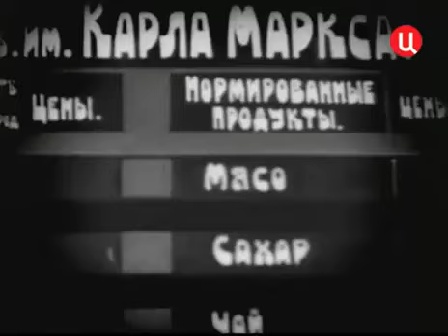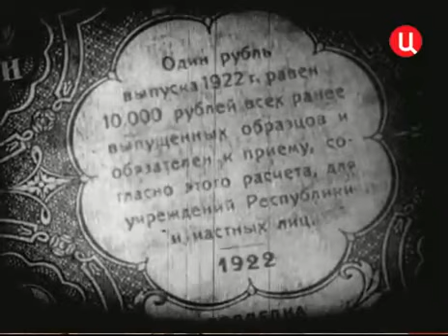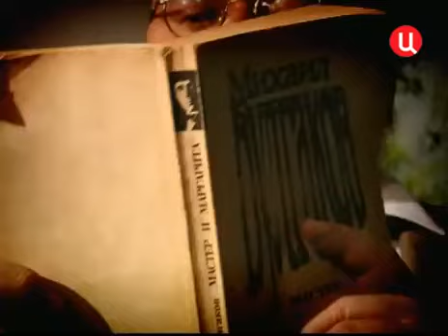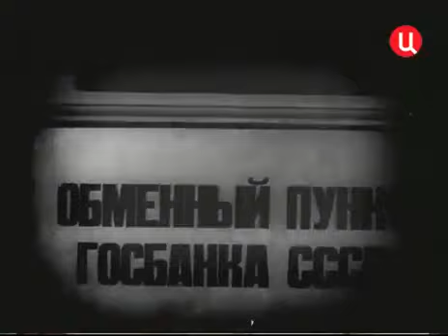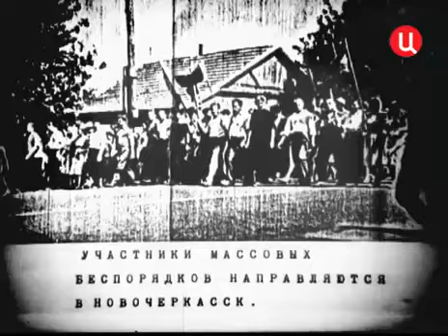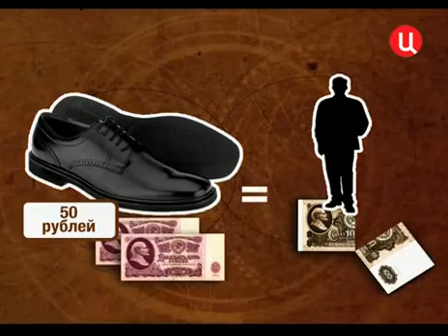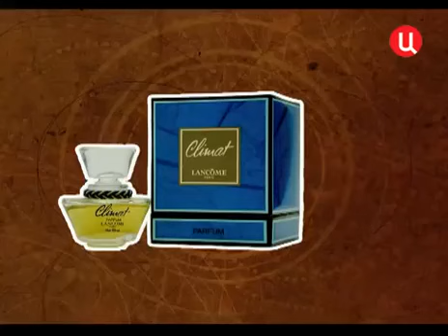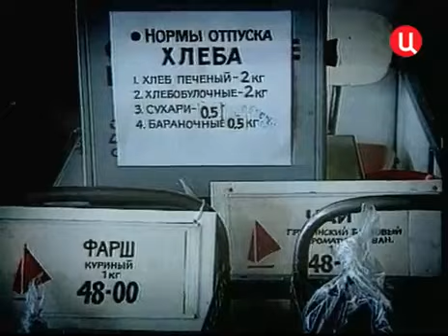ТВ ❇Хроники московского быта❇ 2010 - Красная цена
Советское ценообразование либеральные экономисты называли "идиотизмом". Почему в СССР черная икра стоила лишь в два раза больше, чем низкосортная колбаса? А "двушка" в кооперативе - как автомобиль "жигули"?

Кто решил, что самолеты должны возить людей почти бесплатно, а импортный мужской костюм будет стоить полторы зарплаты инженера? Как понижались цены в Советском Союзе, и чем кончалось очередное их повышение?

Автор и ведущий - Алексей Митрофанов.
Производитель - ООО "Теледрама".